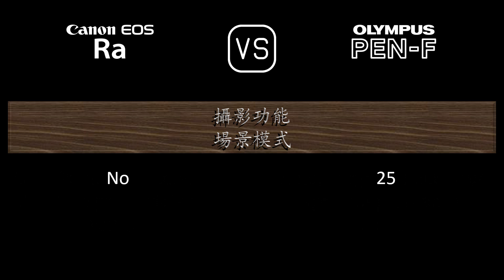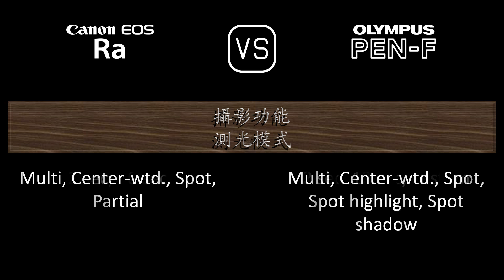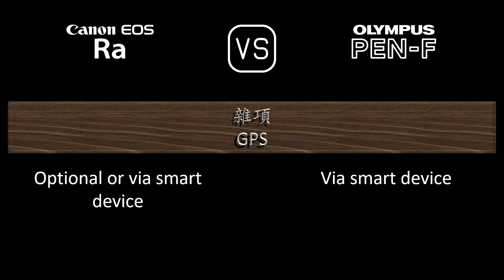Canon EOS Ra 與 Olympus PEN-F 的規格比較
本片是 Canon EOS Ra 與 Olympus PEN-F 的功能概述和規格比較 (comparison of specifications)，希望對您有所啟發。感謝您的支持。

00:24 推出
00:32 機身
00:41 影像感測器
01:05 影像
01:21 光學與對焦
01:50 屏幕
02:10 取景器
02:26 攝影功能
03:27 錄像功能
03:43 儲存
03:47 連接性
04:16 物理特性
04:36 雜項